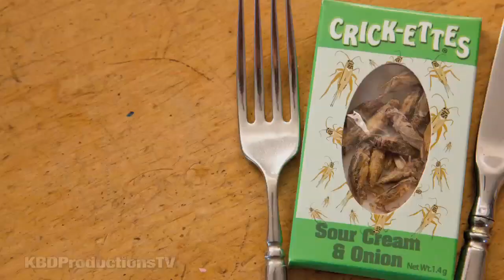EATING BUGS - Crick-Ettes Sour Cream and Onion Flavoured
I had the opportunity to try eating bugs, so I did :)

Ken Domik
KBDProductionsTV

Song: Ice Flow - ISRC: USUAN1200088